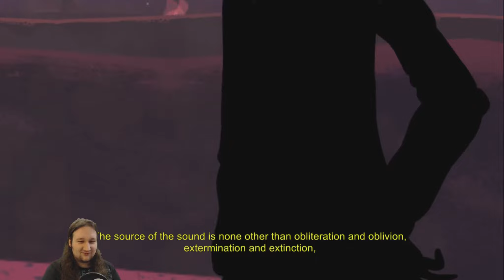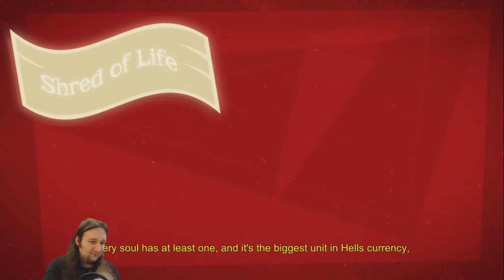MANUAL SAMUEL #001 | Pact with yo dawg the Reaper.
Why hello there, welcome to Manual Samuel! A guy who has to do everything manual after literally ot understanding how life works.
Hes also playing with some god damn wriggly Rooster.
good game.
YOURE NOW AWARE THAT YOU ARE BREATHING. :^)